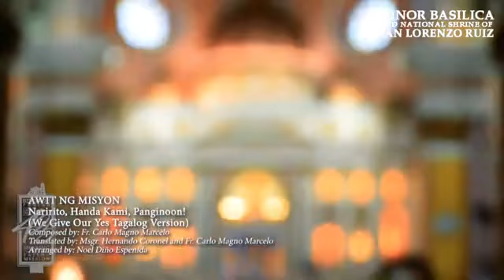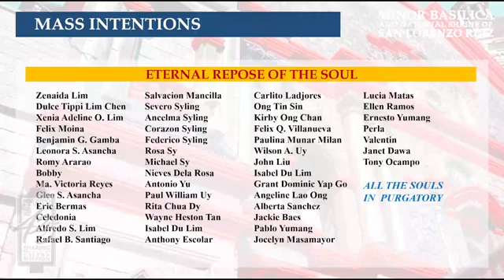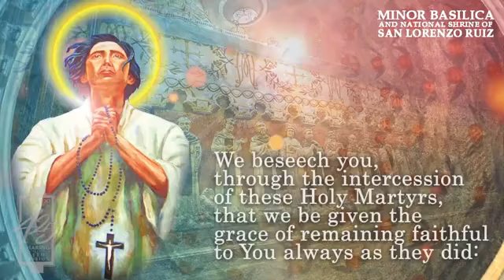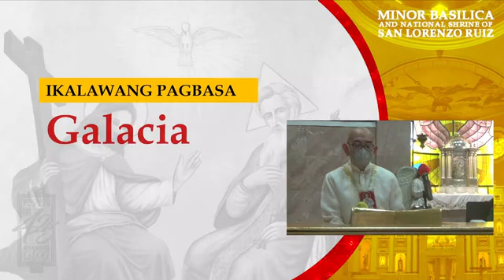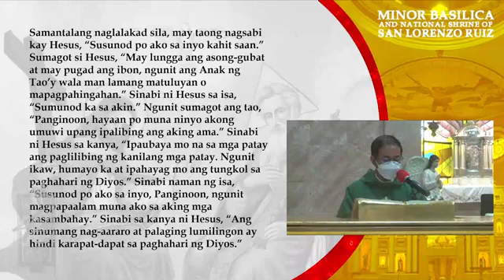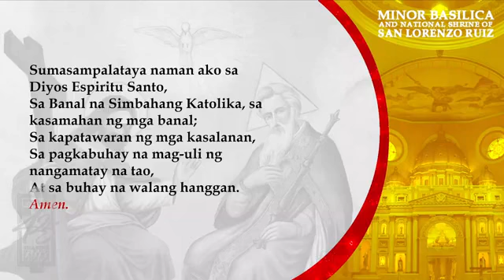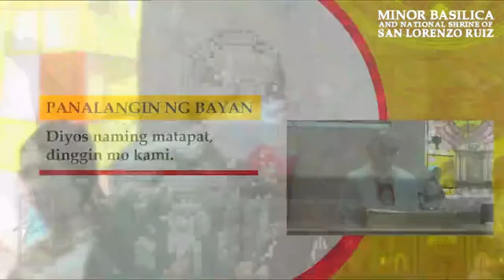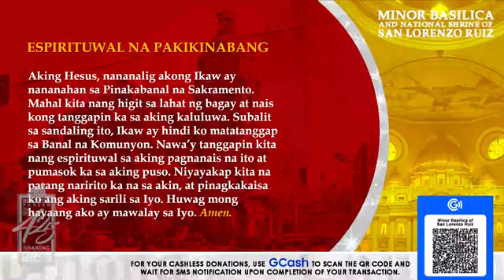[JUN. 26, 2022] IKA-13 LINGGO SA KARANIWANG PANAHON